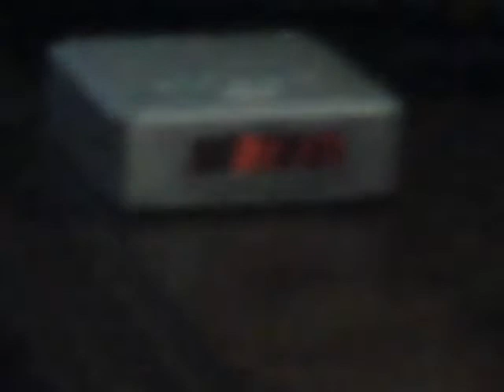The Morning After Prom (Part 1)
the morning after prom. we woke up early for sum reason. we were tired and a tad "off" not to mention a surprise was waiting for me.